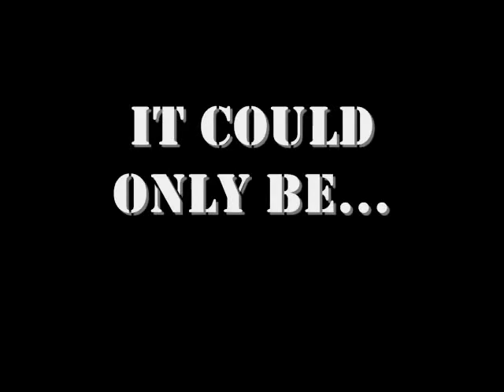PVC Roller Coaster - Teaser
This is probably the greatest Trailer I have ever made for anything.

Coaster Specs:

•Height - 6 1/2 ft
•Length - 54 feet long
•Opened - May 13th 2011 (Friday the Thirteenth)